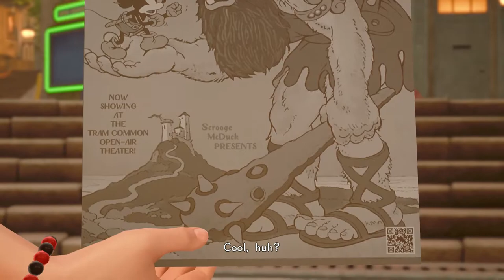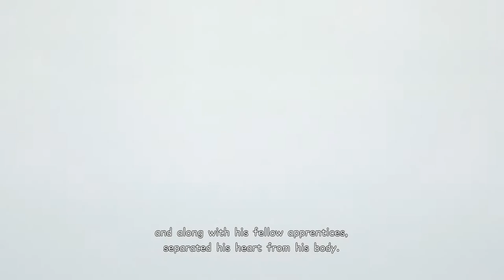Ansem And Xemnas | Kingdom Hearts 3 Gameplay Walkthrough Part 8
Hey keyblade wielders hey welcome to KINGDOM HEARTS 3. Finally after all these years it is my absolute honor to bring this to you. In this part we finish up on Twilight Town and meet a special little chef who teaches me the finest art of cooking. using me as a puppet

Stay Awesome!